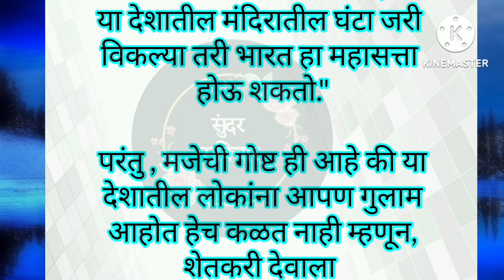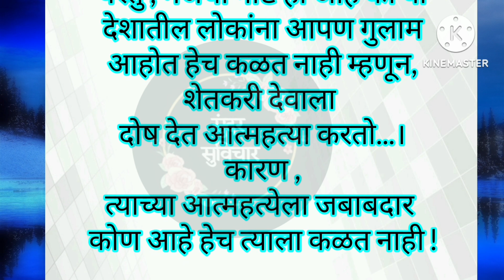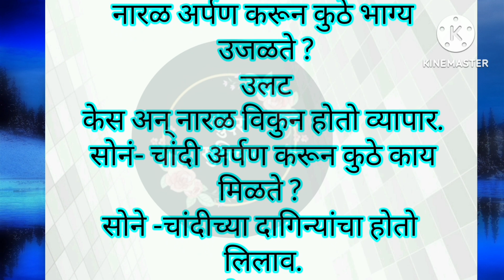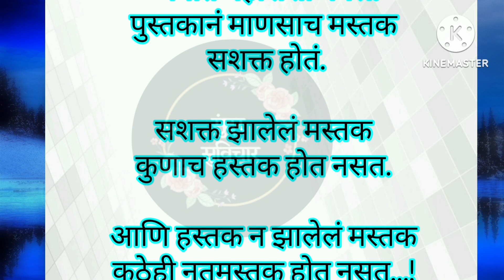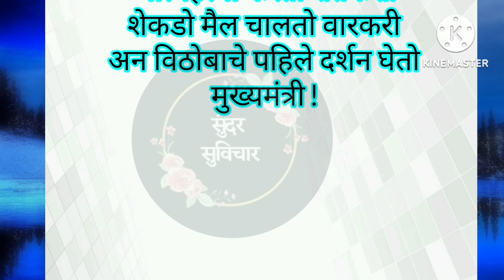कधी एखाद्या उपाशी माणसाला घास भरवून बघा